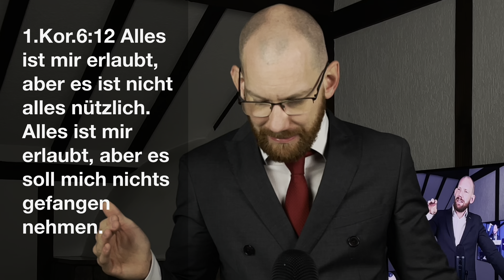Lächerliches Halloween 🎃 Drama | Dürfen wir Christen…?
Jedes Jahr stellen sich viele Christen die eine Frage: „Dürfen Christen Halloween feiern?“
In diesem Video möchte ich auf diese Frage eingehen und meine Herangehensweisen zu diesem Thema schildern.

📒Du kannst dich für eines der Bücher entscheiden die im Video präsentiert wurden.
Schreibe mich dazu einfach über die unten angegebene Webseite (oder Email) an und teile mir deinen Bücherwunsch und deine Adresse mit.